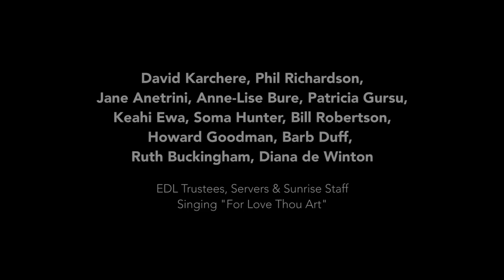Acapella Ensemble - EDL Trustee's, Server's and Staff singing "For Love Thou Art"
Ensemble including;
David Karchere, Phil Richardson, Jane Anetrini, Anna-Lise Bure, Patricia Gursu, Keahi Ewa, Soma Hunter, Bill Robertson, Howard Goodman, Barb Duff, Ruth Buckingham and Diana de Winton
perform a piece called "For Love Thous Art" during the Sunday service in the Dome at Sunrise Ranch, Loveland, Colorado, on September 4, 2016.

SunriseRanch.org